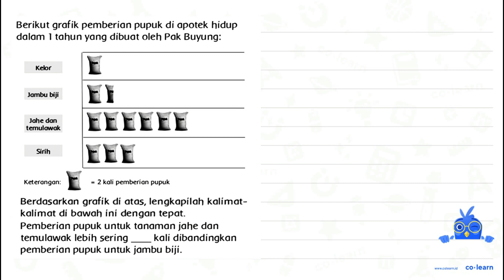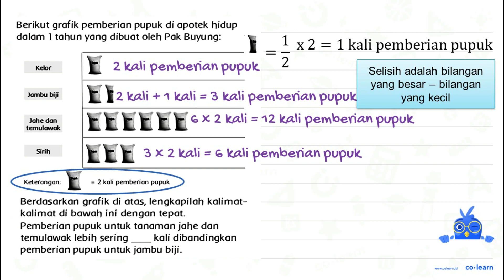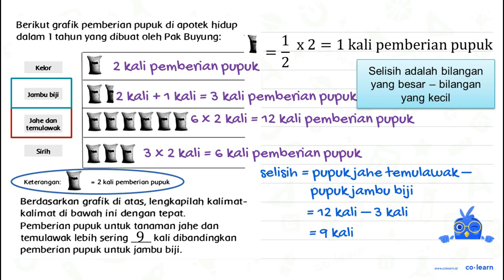Berikut grafik pemberian pupuk di apotek hidup dalam 1 tahun yang dibuat oleh Pak Buyung: Keteran...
Berikut grafik pemberian pupuk di apotek hidup dalam 1 tahun yang dibuat oleh Pak Buyung:
Keterangan:  square=2  kali pemberion pupuk
Berdasarkan grafik di atas, lengkapilah kalimatkalimat di bawah ini dengan tepat.
Pemberian pupuk untuk tanaman jahe dan temulawak lebih sering ___ kali dibandingkan pemberian pupuk untuk jambu biji.

Topik atau Materi: Penyajian Data dalam Bentuk Diagram Gambar (Piktogram) - Pengumpulan dan Penyajian Data - Statistika - Matematika Kelas 5 SD -

Sumber Soal: Matematika SD Matematika Tematik Kelas 3 , -

00:00 : Bedah Soal
01:00 : Konsep, rumus dan pengertian Penyajian Data dalam Bentuk Diagram Gambar (Piktogram)
01:18 : Langkah penyelesaian soal
01:15 : Jawaban akhir
01:45 : Penutup